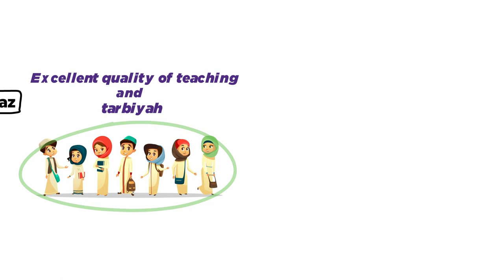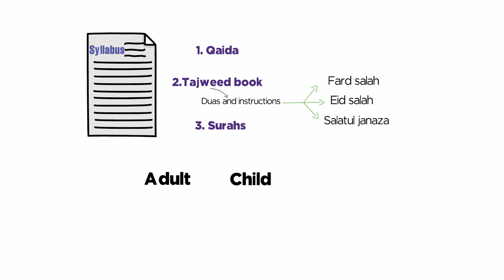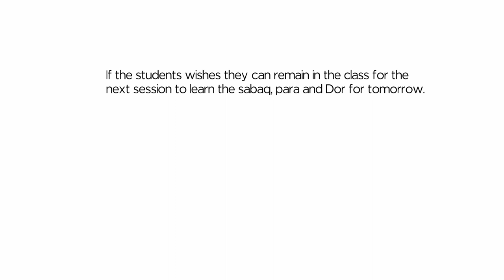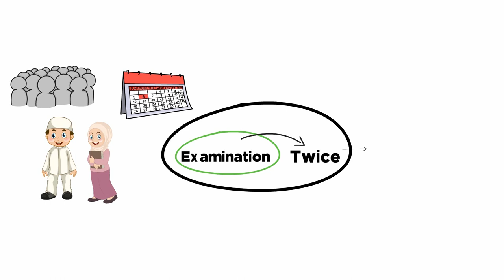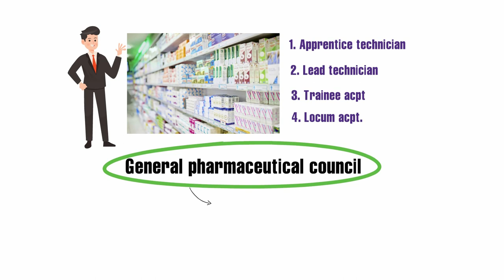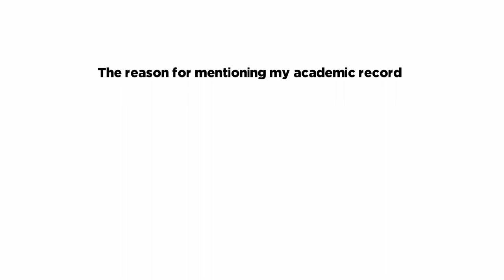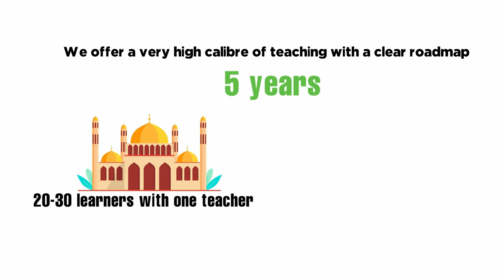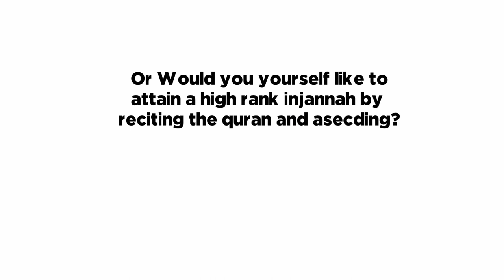Whiteboard Video - Devine Academy